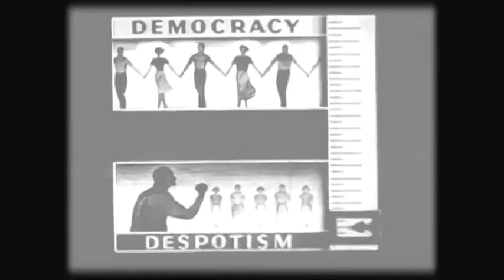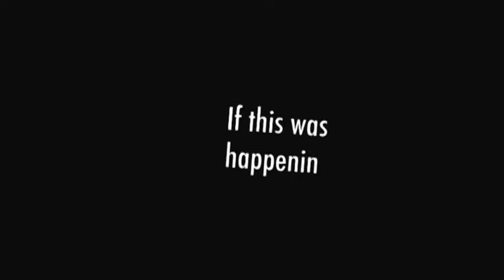FunkyJahPunkys - Holds You Down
FunkyJahPunkys "Holds You Down" off their album Corporate Takeover.  Video edited by Isaac Neri, live shots taken at Eastside Joes and Aruba Hotel in Las Vegas